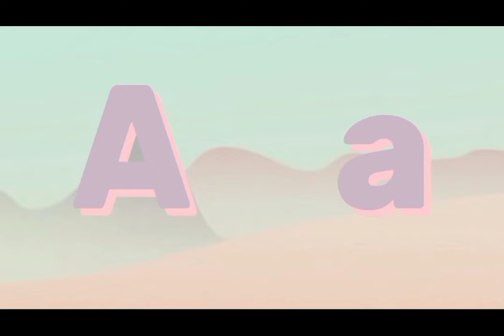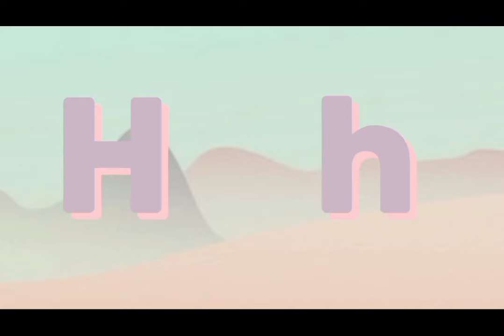Phonics Song-ABC Phonics Song-Phonics Song For Toddlers-A For Apple-Kids Learning Video-abc-part-100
From Aiza Kids Education

abcd, abcde, a for apple b for ball c for cat, alphabet, phonic song, old phonic Song,

ABC Phonics Songs, ABC Song, Best phonics song,

Rainbow TV - Hindi Nursery Rhymes and Kids Songs, ABC Song

Aiza Kids Education

abcdrhymesforkids

Bestabcsong

Phonics song for toddlers, ABC Song for kids,
ABC song
Alphabet learning.
A to z learning for toddlers
Abcd song
Abcdefghijklmnopqrstuvwxyz.
English Learning.
Kids Education.